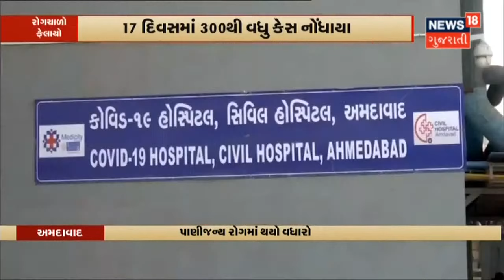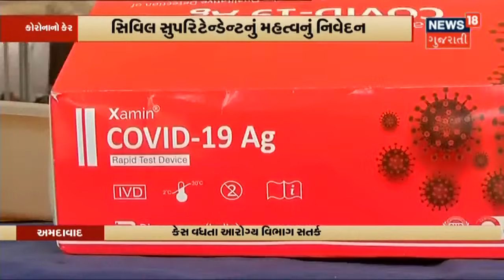Advocate General નું Highcourt માં મોટુ નિવેદન | News18 Gujarati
Fire Safety Act ની અમલવારી મુદ્દે Highcourt માં સુનવણી.Advocate General નું Highcourt માં મોટુ નિવેદન.રાજ્યની 93 લાખ Building ના BU Permission ની ખરાઈનો Survey જરૂરી.પ્રાથમિક અંદાજ પ્રમાણે 48 ટકા Building પાસે નથી BU Permission.